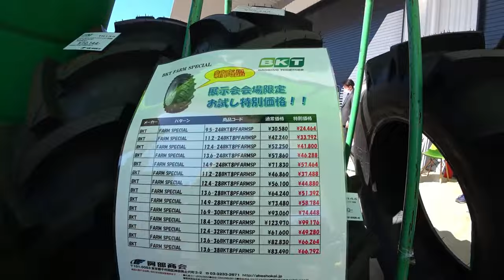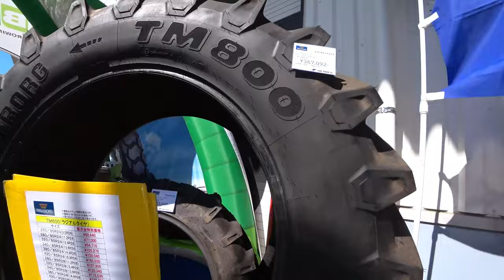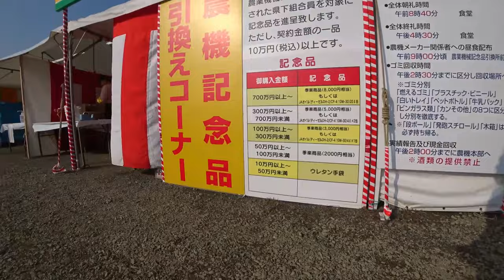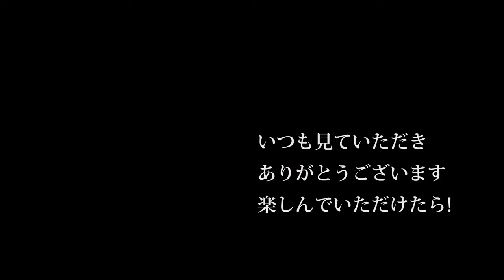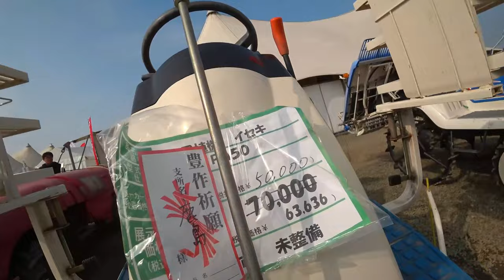【会社員実家農業手伝う】【総集編】展示会スペシャル 今年は展示会は開催されないと考えたんで見てくださいヤンマーとジョンディア農機具展示会【農機具】【稲刈り】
【総集編】展示会スペシャル　今年は展示会は開催されないと考えたんで見てくださいヤンマーとジョンディア農機具展示会【農機具】【稲刈り】

1今年は展示会は開催されないと考えたんで見てくださいヤンマーとジョンディア農機具展示会

2ジョンディアトラクターとヤンマートラクターの展示会でストーンクラッシャーを発見した。

3展示会最後の風景を中古トラクターのアタッチメントでもどうですか？

4中古田植え機コーナーでヤバい田植え機を発見、見た目では